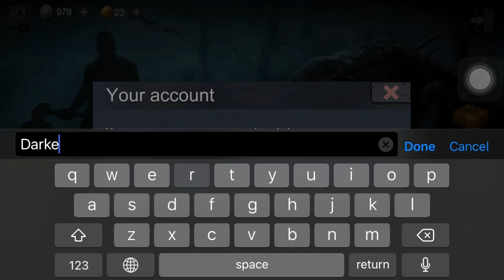HORRORFIELD GAMEPLAY PHYSCO KILLED ME